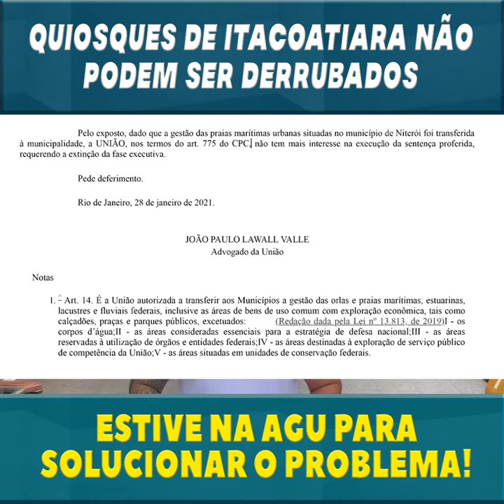OS QUIOSQUES DE NITERÓI NÃO SERÃO MAIS DERRUBADOS.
Vitória! Conseguimos junto a AGU que não haja mais a derrubada dos quiosques de Itacoatiara. Os quiosques geram emprego e são patrimônio de Niterói.